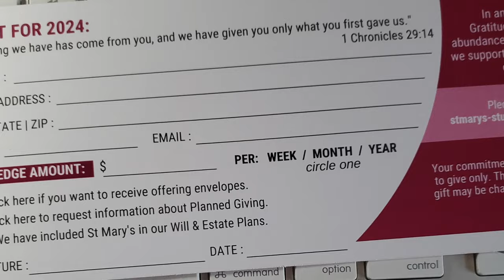St. Mary's Episcopal - Stewardship 2024 Campaign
Fr. Joseph Shepley has a Stewardship message for St. Mary's Episcopal Church.